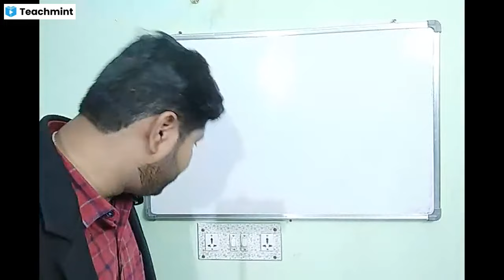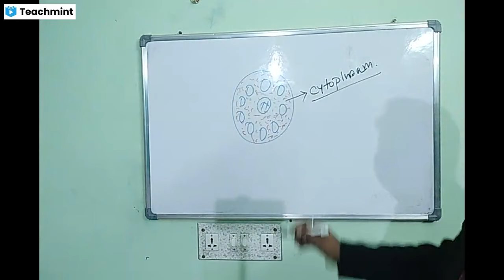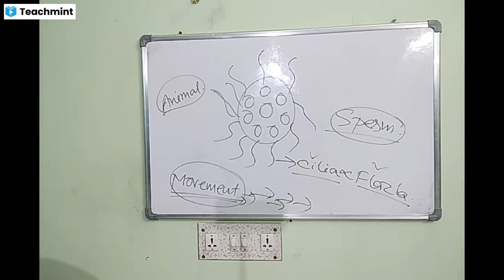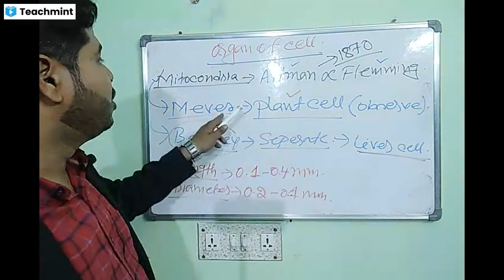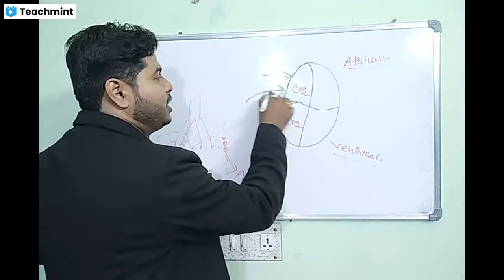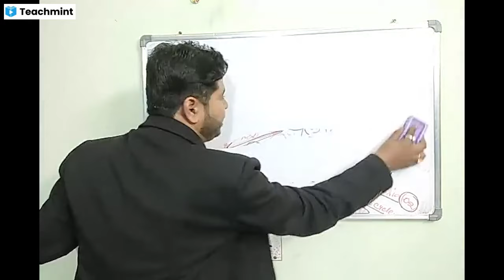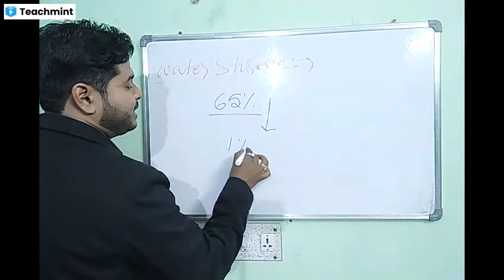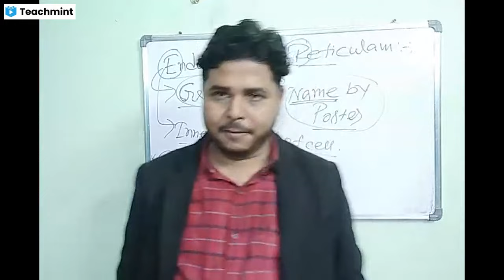BIOLOGY || ZOOLOGY || CELL || CLASS 2 || NILOTPAL SIR